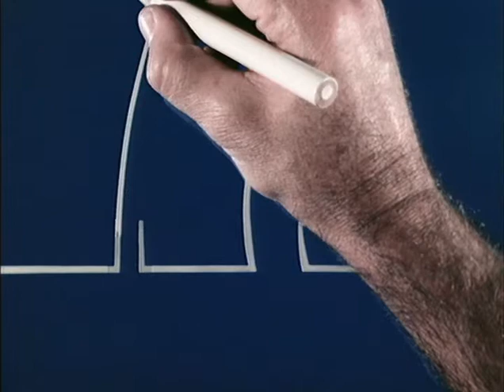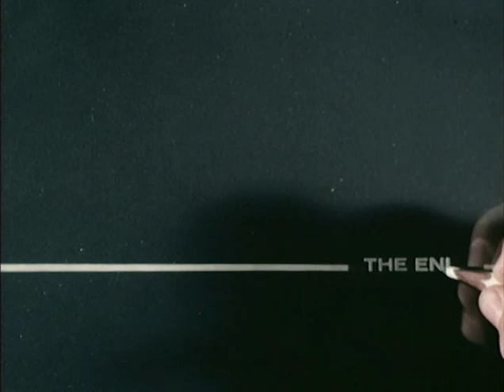Bay Meraklı "La Linea" Bölüm 19 "Episode 19"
Bay Meraklı İtalyan çizer Osvaldo Cavandoli tarafından yaratılmış bir çizgi seridir. Türkiye'de "Bay Meraklı" adıyla yayınlanan serinin orijinal adı "La Linea" olmakla beraber, her biri 4-5 dakika süren 90 bölümden meydana gelir. Kısa sürmesinin de sayesinde birçok farklı ülkede ara program olarak yayınlanmıştır.